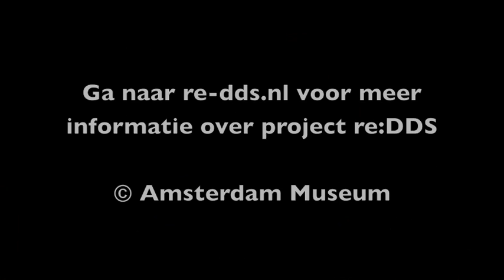re:DDS: Joost Flint en Marleen Stikker in gesprek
Een gesprek met Joost Flint (directeur DDS) en Marleen Stikker (directeur Waag Society) over het begin van de DDS, waar zij beiden bij betrokken waren. Kijk voor meer informatie over het project re:DDS op